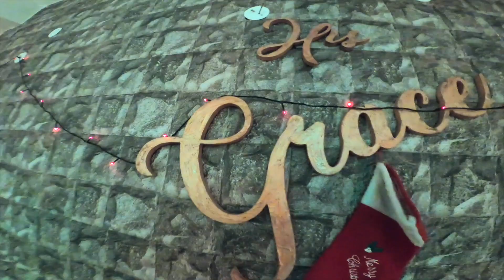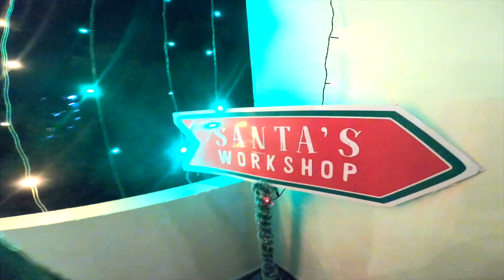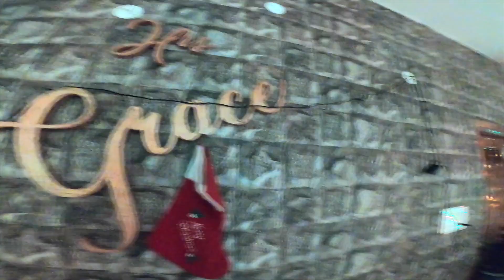Christmas Home Tour|Christmas Decoration Ideas | DIY Christmas decoratio |Light Decoration Ideas